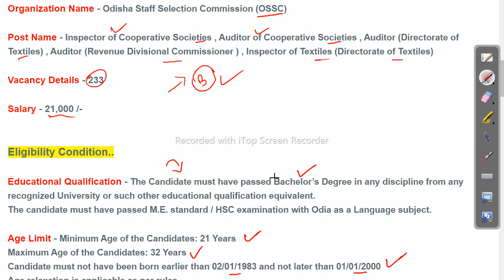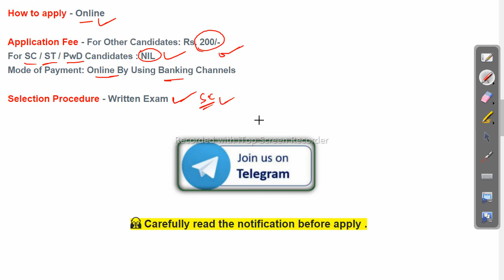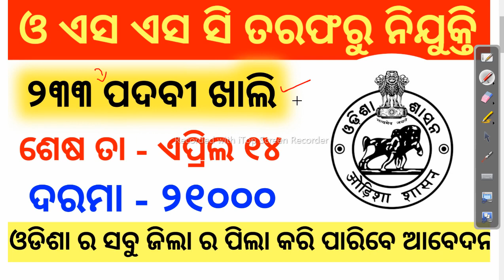OSSC CGL Recruitment 2022 | Apply Online for 233 Combined Graduate Level (CGL) Job in odisha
ossc cgl notification,
ossc cgl syllabus,
ossc cgl apply,

-~-~~-~~~-~~-~- Follow us on other platforms for more updates and useful content:

odishajobreporter,
fmmanoj,
odisha job reporter,
odisha job,
odisha job info,
ics tips,
odia space,
fm manoj,
laxmidhar sir,
govt jobs,